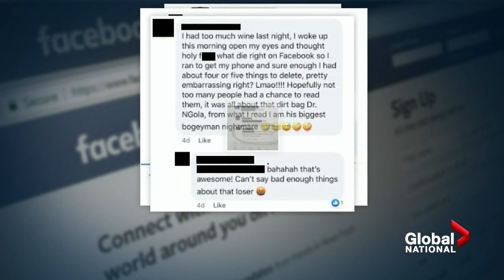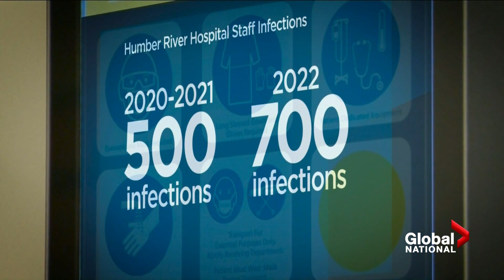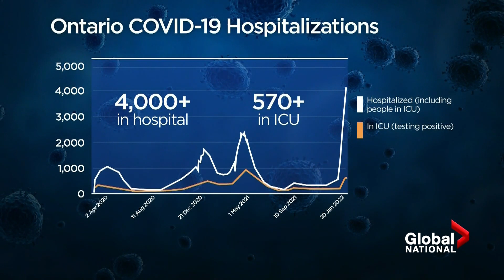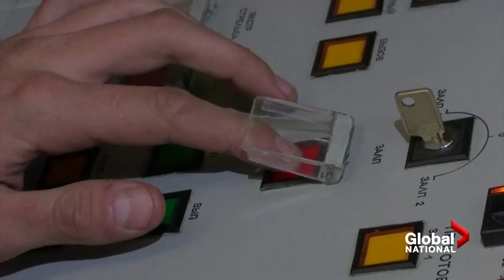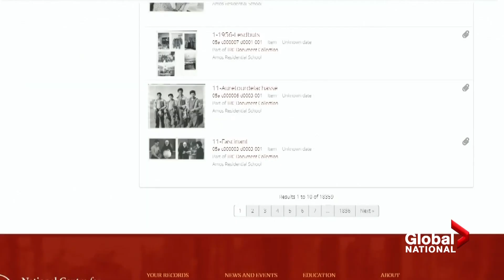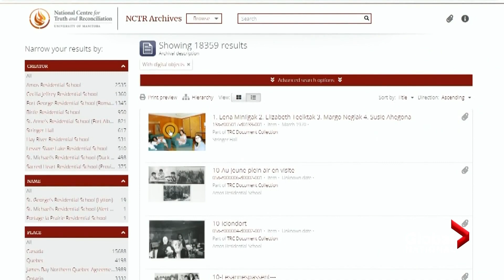Global National: Jan. 20, 2022 | Doctor blamed for New Brunswick COVID-19 outbreak speaks out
After being blamed for a COVID-19 outbreak in New Brunswick, Dr. Jean-Robert Ngola is speaking out in an exclusive interview with Global News. Ross Lord reports on the lawsuit Dr. Ngola has launched against the New Brunswick government and the RCMP, and hears why the physician he says he's a victim of politics, abuse of power, and racism.

In Ontario, an Intensive Care Unit at Toronto's Humber River Hospital is dealing with two types of patients: those unvaccinated against COVID-19, and the immunocompromised. Jeff Semple speaks with overwhelmed health-care workers and some of their patients, including those who are not infected with the coronavirus.

And as COVID-19 cases decline in Ontario, the province will start easing restrictions on January 31. Mike Drolet looks at when most measures could be lifted, and why struggling businesses aren't celebrating.

Four people, including an infant, have been found dead near Emerson, Manitoba, close to the U.S. border. It's believed they were all trying to enter the U.S. by foot, and died from exposure to freezing temperatures. As Brittany Greenslade reports, now a Florida man has been charged in connection with the case.

U.S. President Joe Biden is calling on Western allies to keep standing in solidarity with Ukraine, as evidence grows a Russian invasion is imminent. Mike Le Couteur explains how Ukrainians are becoming more anxious, and why unity among Western allies may not be so easy.

Plus, six years after the Truth and Reconciliation Commission requested them, the federal government has agreed to hand over thousands of residential school records. David Akin explains when it's supposed to happen, and what's still missing this pact.

And after months of globetrotting, pilot Zara Rutherford is now the youngest woman, by more than a decade, to fly solo around the world. Mike Armstrong explains what propelled Rutherford, 19, to take on the goal.